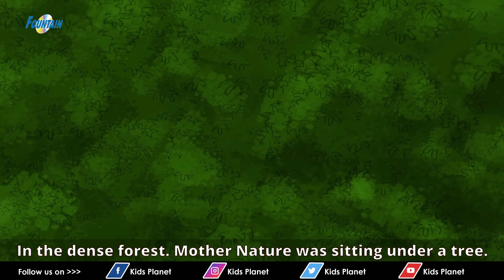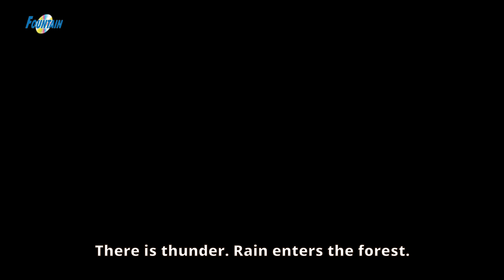Ang Kwento ng Bahaghari - Kwentong Pambata Tagalog | Filipino Fairy Tales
Ang Kwento ng Bahaghari - Kwentong Pambata Tagalog | Mga kwentong pambata | Filipino Fairy Tales